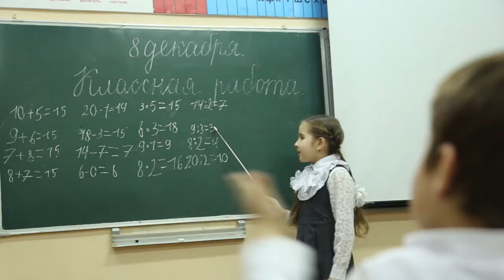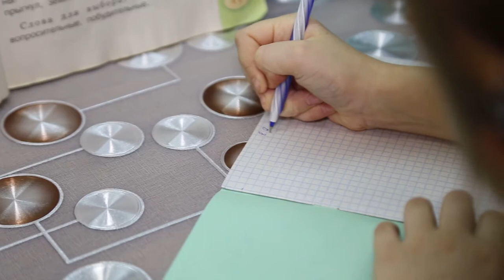"Новогодняя звезда". Аделина Галимова (8 лет), г. Арск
Номинация: «Вокал – соло»
Произведение: «Эни-эни» Людмила Аланлы көе, Ләйсән Сабитова сүзләре
Место проживания: РТ, г. Арск
Руководитель: Мухаметгалиева Алина Фердинантовна